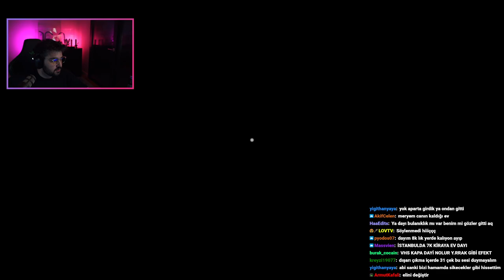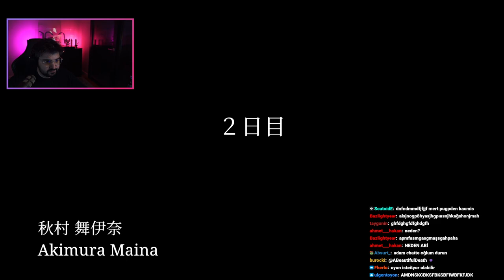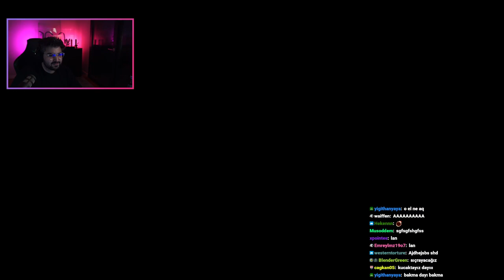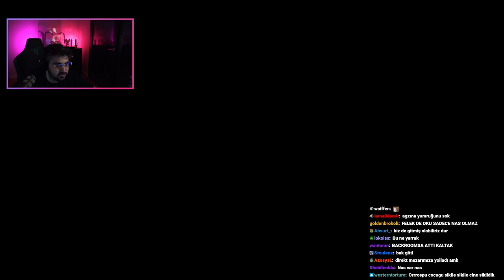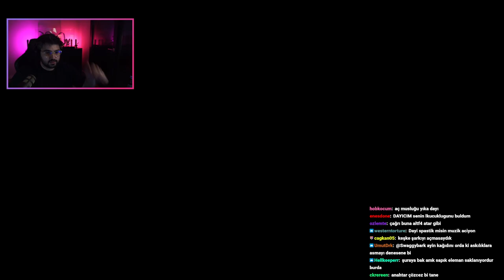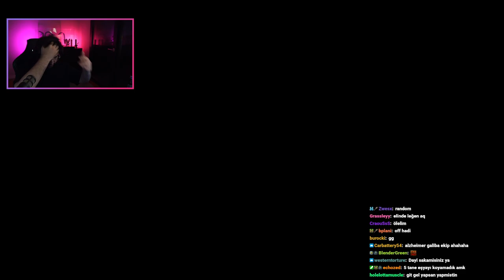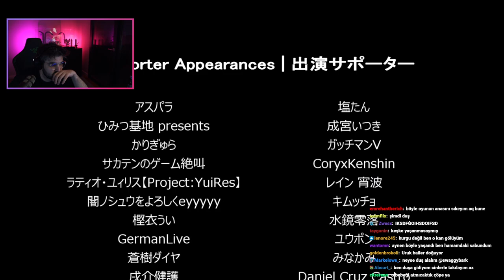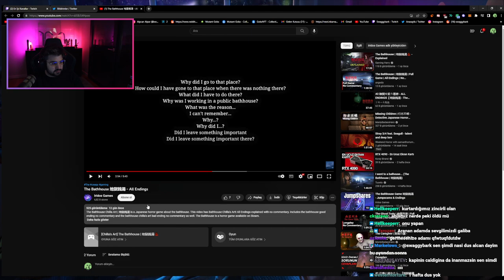[Chilla's Art] The Bathhouse Korku Oyunu | Swaggybark